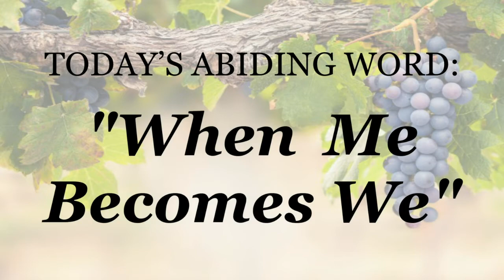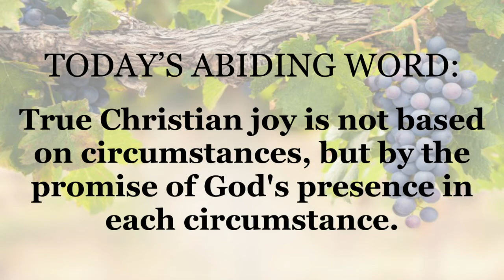AAW: "When Me Becomes We"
"An Abiding Word" 3.25.20